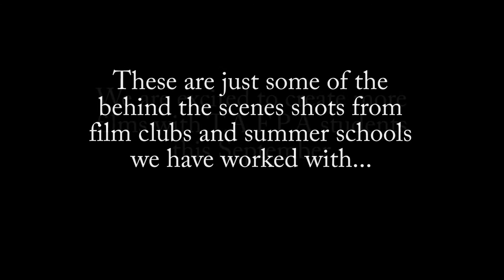The Academy of Performing Arts new Film Class